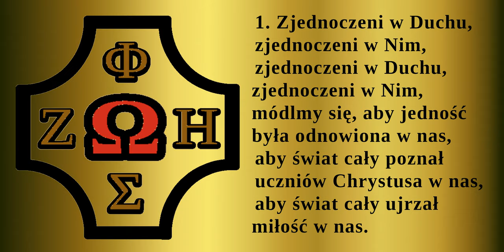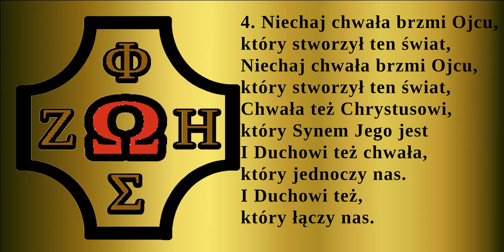Zjednoczeni w Duchu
Pieśń bardzo często śpiewana na spotkaniach i rekolekcjach oazowych, zwłaszcza na dniach wspólnoty.